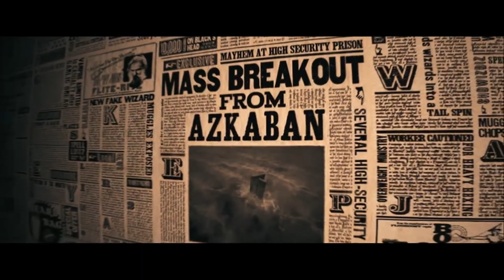Hogwarts Legacy - Will the Prison of Azkaban be in the Game?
This video discusses the possibility of the prison of Azkaban being in Hogwars Legacy. A lot of people are asking whether the prison of Azkaban is in Hogwarts Legacy.

The Prison was first seen in the third Harry Potter movie.

Hogwarts Legacy will release in February. It is one of the most anticipated games for 2023 and fans cannot wait. I will give you insides in the game. I am planning on making Walkthrough videos. I help you find legendary and secret items. I will guide you through the game step-by-step.
My name is Nick and I really look forward to Hogwarts Legacy releasing in February. I started this channel to help others through the game. Making Walkthroughs and helping others progress.

All Footage used in this video is property of Warner Bros.